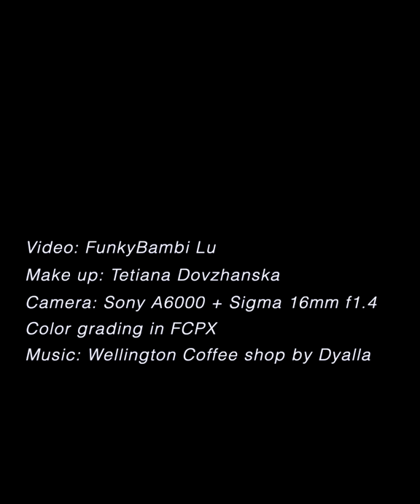iPhone 11 vs Camera Make Up VERTICAL B Roll [Lu Do Family]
I use sony a6000 with sigma 16mm f1.4 and iPhone 11 make two vertical B Roll make up videos. Which one do you like? Camera version is 5x4 and iPhone 11 version is 9x16.

分別用相機跟手機拍了兩個化妝的B Roll，告訴我你們比較喜歡哪一個版本吧？